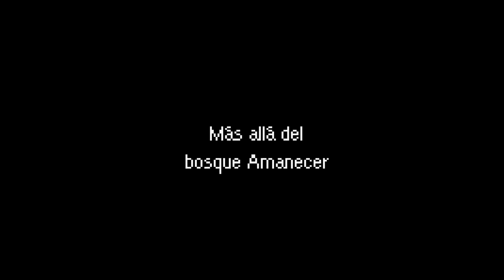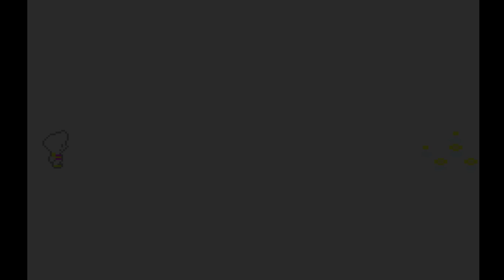Let´s Try Mother3 ¡Poderosas Embestidas!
Y algunas... hasta son combativas...